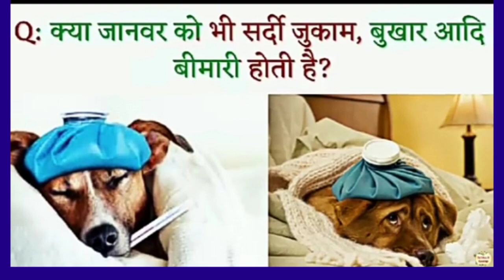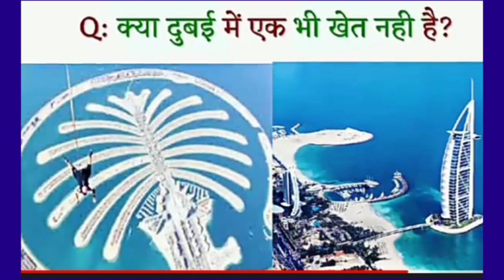Gk Qustion and answer, All gk Questions and answer, How to Gk Questions and answer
All Gk Questions and answer, and intresting Questions and answer, very very important Gk Questions and answer,